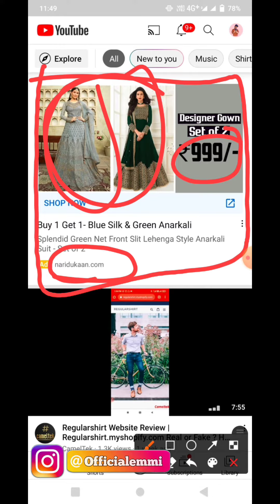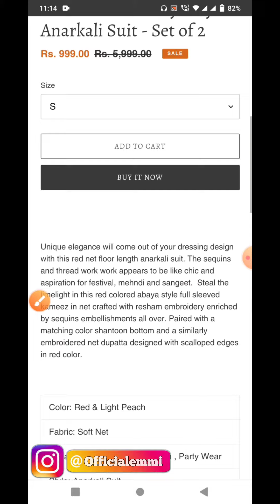Naridukan.com review | thewinqflix.com | styleezone.com | bestkraftonline.com | Box Unboxing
It's Fake or Real..? | Bestkraftonline Review | Thewinqflix.com review | jacobdenim.com review | BU

Fake or Real..? | Jacobdenim.com Review | jacobdenim review | bestkraftonline com | Box Unboxing

Styleezone.com | styleezone com review | bestkraftonline.com | bestkraftonline com | Box Unboxing

Thereardenim.com Review | Thereardenim review | Bestkraftonline | petesterw.com | Box Unboxing

Thewinqflix.com review | thewinqflix review | thewinqflix fake or real | bestkraftonline com

Box Unboxing

Any Queries :-

kwabey t shirt
kwabey t shirt review
best flip flops for men
doc martin shoes
jockey undergarments for men
best slippers for men
bewakoof t shirts review
kwabey
flip flop slippers
doc sneakers review
beyoungt shirts review
bestkraftonline com
kwabey t shirt unboxing
bewakoof sliders
jockey undergarments wholesale
bewakoof sliders review
jockey
arivo shoes
paristoch shirts
slippers for men
flip flops for men
paristech shopping
flipkart shoes
kwabey reviews
slippers for boys
best chappal for men
nike slippers
flip flop chappal
dynoltrix com
jockey underwear
doc martin shoes review
thewinqflix reviews
boys chappal
dennis lingo shirts review
arivo shoes flipkart
jockey briefs mens
be young t shirt review
kwabey delivery time
supreme slippers
kwabey t shirt quality
mast and harbour watch
creativetailor com
mr shoes